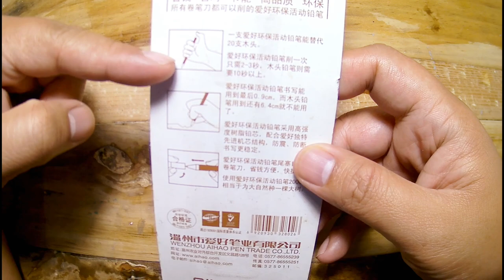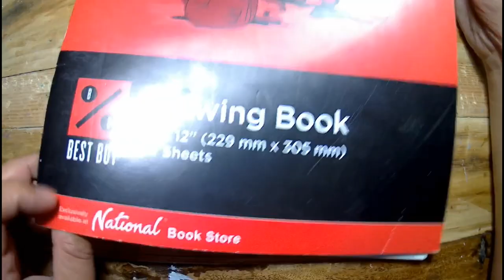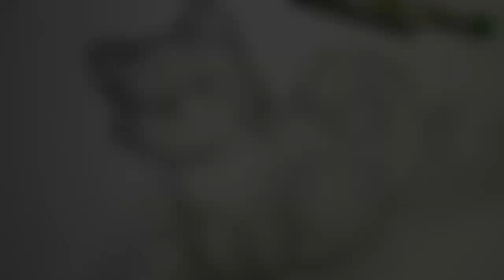Tiangge Art Find: AIHAO PENCIL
Just sharing my art find from a tiangge (flea market / bazaar)

The AIHAO pencil is very much affordable @ P15.95

Thanks!